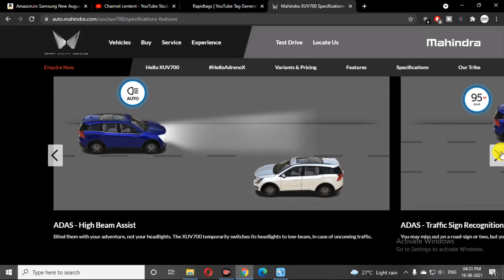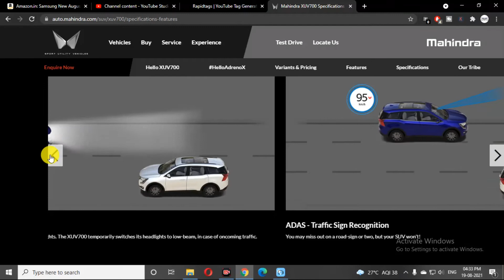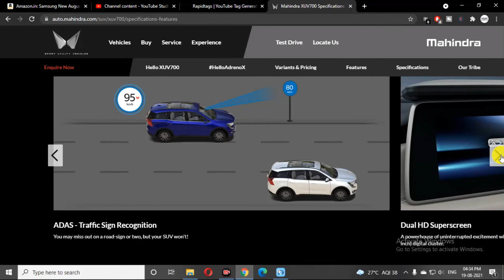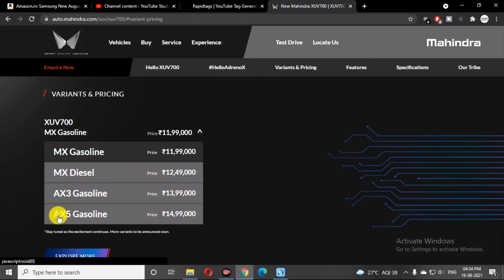XUV 700 Advance Feature In Low Price Is Deal Breaking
Namaste Dosto, Yeh Channel Pr Aapko AutoAndTech Se Related Latest Videos Dekhne Ko milege . Yeh Ek Review Channel Hai Yeh Kisi Bhi Product Ki Guarantee Nhi Leta Hai Ki vah 100 % Sahi Hai .

Auto_News And Tech_#News
Auto And Tech Review
Auto And Tech Latest
Auto And Tech Recent
Auto And Tech Maruti
Auto And Tech With Technical Guruji
Auto And Tech owner Review
India's Best Selling Car
Best Selling car June 2021
Best Selling Car 2021
best selling hatchback cars in india 2021
best selling hatchback
Selling car June 2021
Indias best selling hatchback Aam Hindustani Ka Review